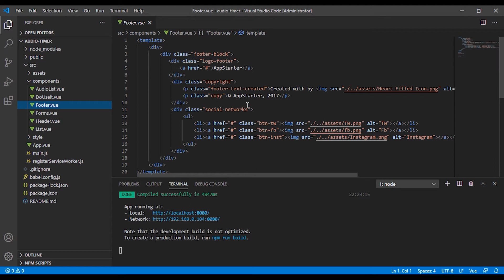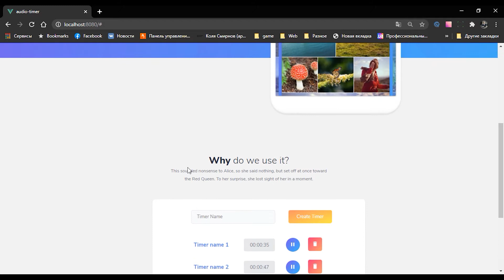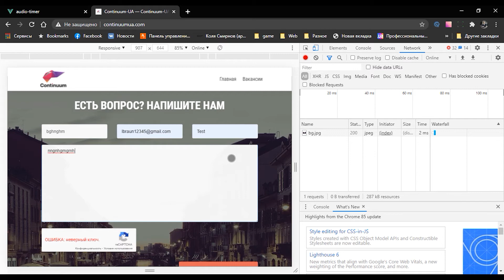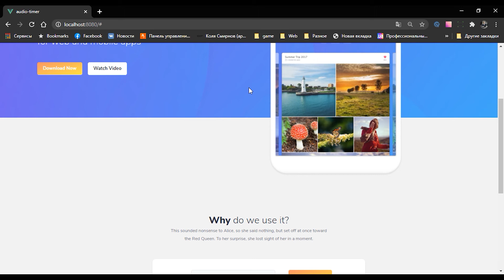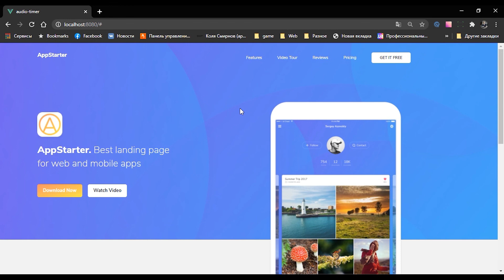Тестирование Черного | Белого | Серого ящика.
В этом уроке я вам хочу рассказать о black-box,  white-box, grey-box тестирование. Или как по-русски мы называем тестирование белого, черного и серого ящика.